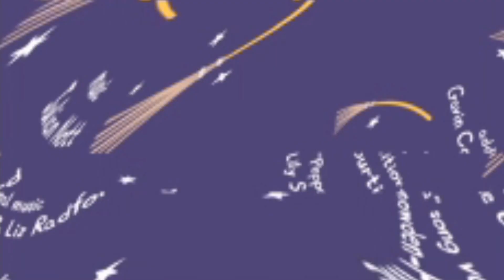Peppa Pig's Disastrous Halloween Party (Hazy Edition I Added For Spookyness)!!!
Hello everyone. Peppa Pig videos have now been officially improved after some difficulties I have been having for this entire week. Watch Peppa Pig messes up her Halloween Party with her "friends", because the Pigs planned this party at the last minute instead of trick-o-treating on Halloween!!! However, some of the ideas put into every video of mine was created by me, and most ideas in these videos are not supposed to be copied at all because of all the time and effort put into those ideas, so basically please do not copy any of the ideas shown in these videos, and thank you!